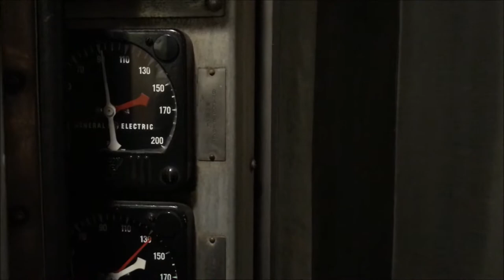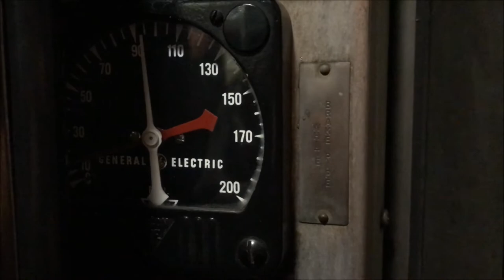NJ Transit HD 60fps: Blended Dynamic Braking on the GE Arrow III EMU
Demonstration of the blended brakes on the Arrow III MU on NEC train 3171 arriving @ Edison. Notice that when the engineer takes a reduction, the brake pipe needle goes down, and the pressure in the brake cylinders jumps up momentarily until the dynamic braking cuts in, at which point, the brake cylinders release. Also notice the delay from when the reduction is made to when the brakes actually kick in. Enjoy =)